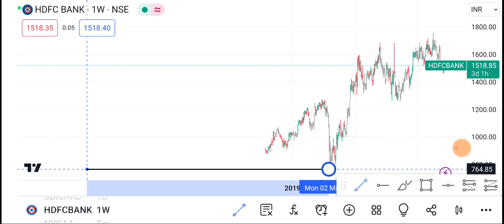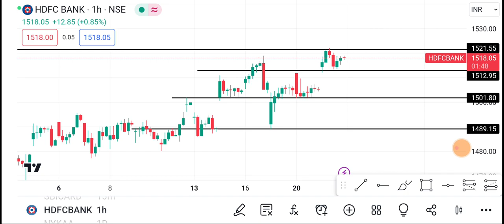22 November HDFC Bank Share | HDFC Bank Share latest news | HDFC Bank Share news price today news